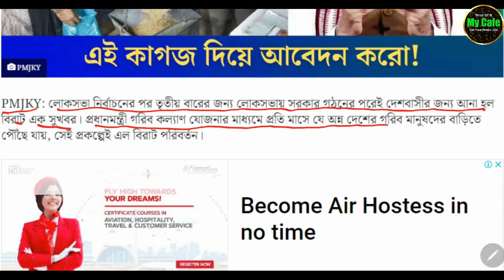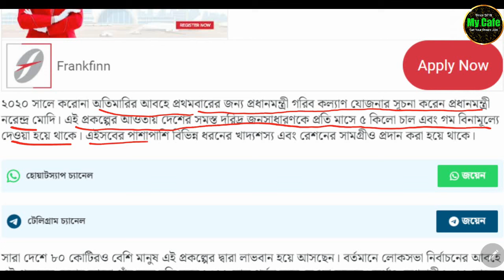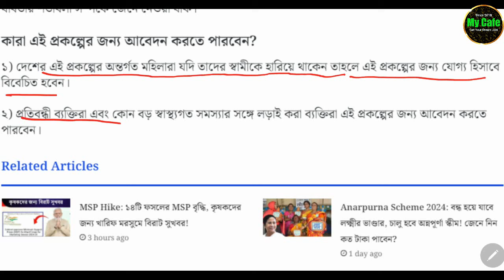PMJKY: PM গরীব কল্যাণ অন্ন যোজনায় ফ্রি রেশন দিচ্ছে মোদী, এইভাবে আবেদন করো! my cafe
PMJKY: PM গরীব কল্যাণ অন্ন যোজনায় ফ্রি রেশন দিচ্ছে মোদী, এইভাবে আবেদন করো!